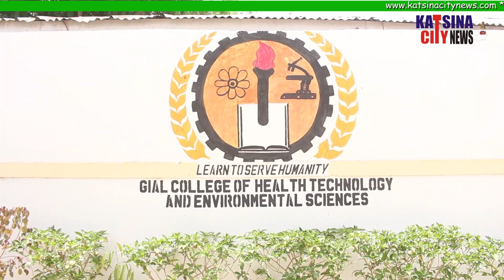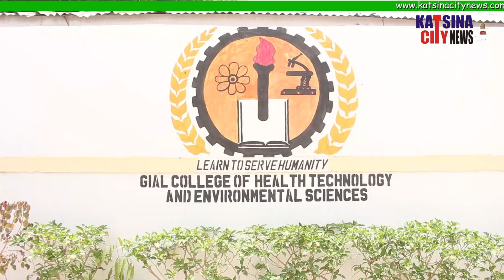GIAL COLLEGE OF HEALTH TECHNOLOGY AND ENVIRONMENTAL SCIENCE